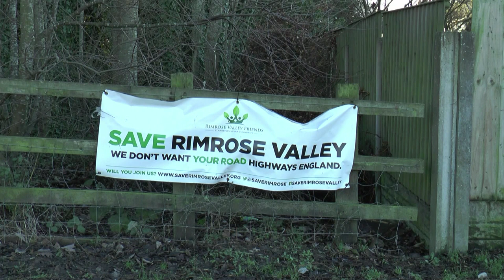Rimrose Valley TV Package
A short video I produced for University, about the potential dual carriageway through Rimrose Valley, a country park in Sefton, Liverpool. Save Rimrose Valley are campaigning against the road.

All video / audio is recorded by me.